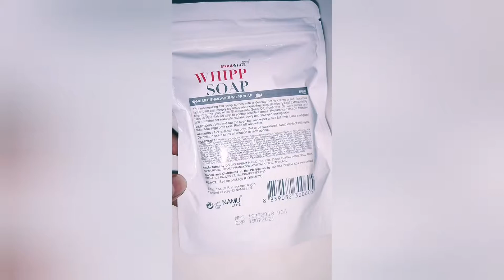BeautyMNL x SnailWhite Whipp Soap | Kris Aquino and Erich Gonzales' HG product!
Thailand's bestselling SnailWhite is finally here in the Philippines via BeautyMNL! Have you tried it? So happy to have mine, it's always soldout!!